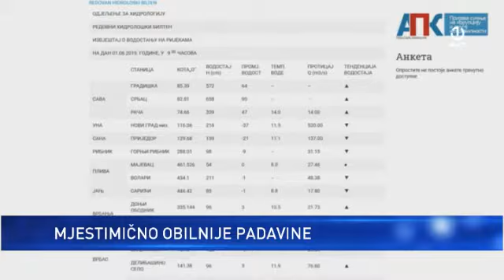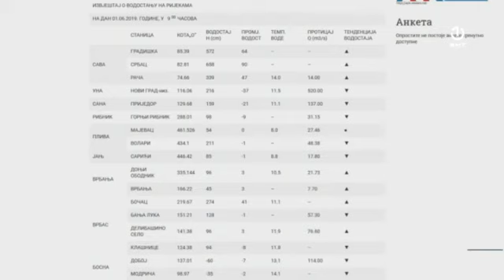FUCZ upozorio na mogućnost izlijevanja rijeka